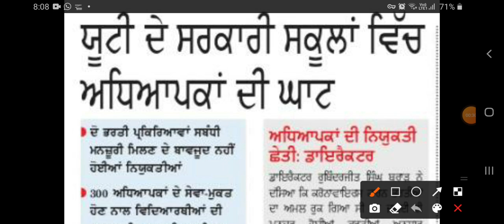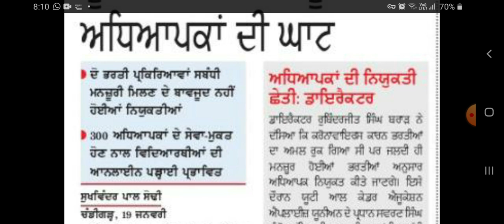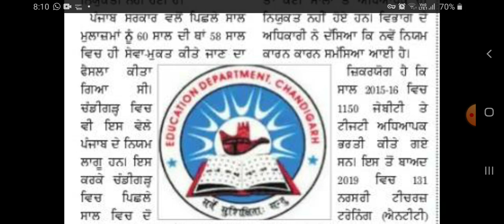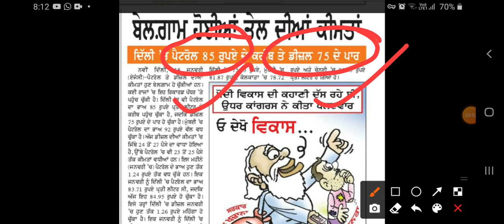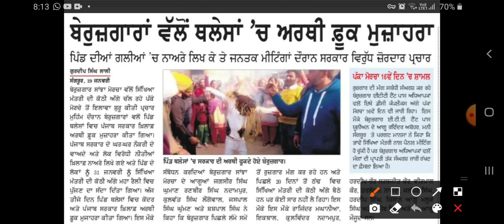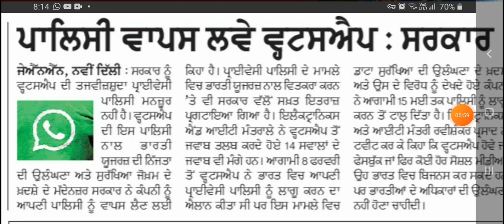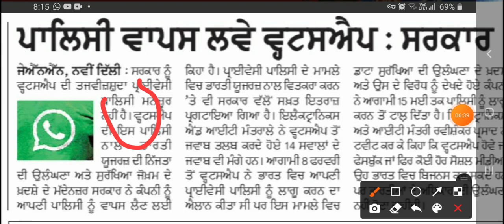UT Teachers Posts Coming soon, News Regarding JEE Mains, IT Return News, WhatsApp Privacy News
UT vacancies